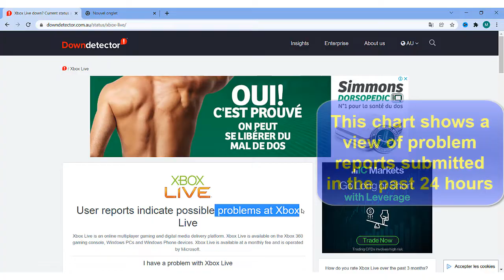xbox live anmelden geht nicht, Is Xbox down now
Navigieren Sie auf der Konsole zu Einstellungen, und wählen Sie System aus. Wählen Sie Netzwerkeinstellungen aus. Wählen Sie Verkabeltes Netzwerk oder den Namen Ihres Drahtlosnetzwerks aus (wenn Sie dazu aufgefordert werden). Wählen Sie Xbox Live-Verbindung testen aus.

Warum kann ich mich nicht bei Xbox Live anmelden?
Entweder ist das Passwort falsch oder die eingegebene E-Mail-Adresse weist keine Xbox Live-Mitgliedschaft auf. Versuchen Sie es erneut, oder rufen Sie Xbox.com/forgot auf, wenn Sie Hilfe benötigen. Diese Meldung kann folgende Ursachen haben: Ihr Xbox Live-Profil ist beschädigt.
sie konnten nicht bei xbox live angemeldet werden,xbox live anmelden geht nicht,xbox live störung
Was tun wenn Xbox Live nicht geht?
So geht's:
Drücken Sie die Guide-Taste auf dem Controller.
Wählen Sie Einstellungen, Systemeinstellungen und dann Netzwerkeinstellungen aus.
Wählen Sie den Namen Ihres Drahtlosnetzwerks aus, oder wählen Sie Verkabeltes Netzwerk für eine Kabelverbindung aus.
Wählen Sie Xbox Live-Verbindung testen aus.
Why are the Xbox Live services temporarily unavailable?
Services Temporarily Unavailable – Xbox Live

Usually, this error is used to indicate that some of the game's servers aren't available or are down. However, that is not the only reason that you might be getting it. There can be also some connection issues from your side that might contribute to it.

Can Beard error Xbox Live?
Essentially, the CharcoalBeard error means something went wrong with matchmaking in Xbox Livefor a given player. The message that pops up will inform the player that matchmaking has failed and they will be unable to join a game

Is Xbox down right now